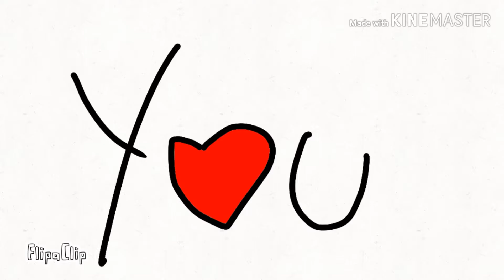Unhealthy Obsession (Spookiz)